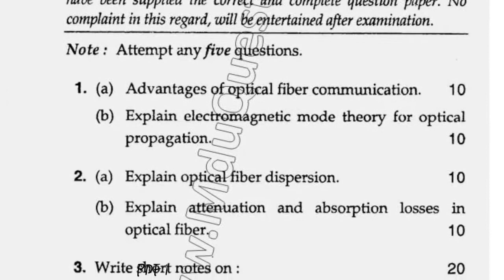2014 Mdu MTech ECE 2nd Sem Optical Communication Question Paper